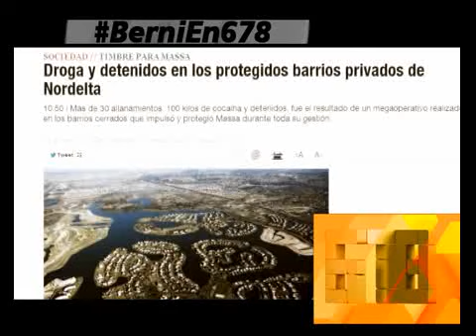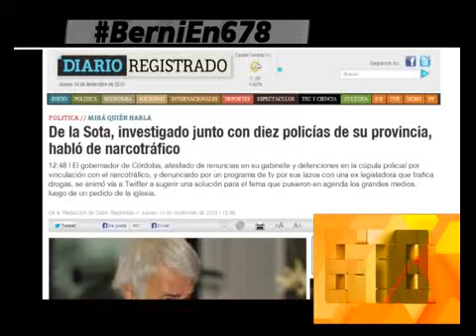LOS INCIDENTES EN VILLA FRAGA - EL DEBATE SOBRE EL NARCOTRAFICO - 14-11-13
INFORME: LOS INCIDENTES EN VILLA FRAGA - EL DEBATE SOBRE EL NARCOTRAFICO - 14-11-13